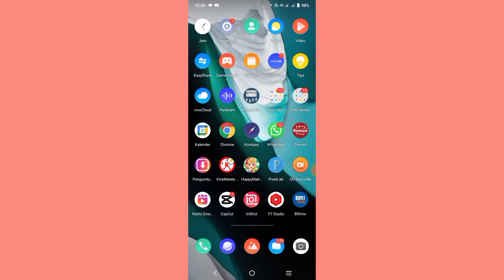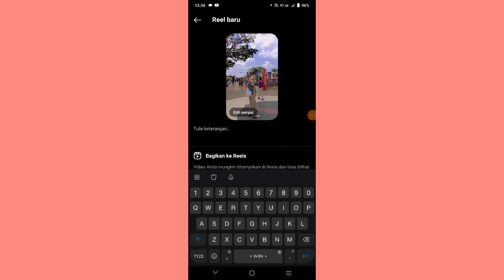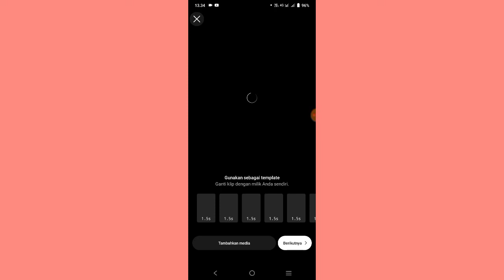Cara Upload Video Menggunakan template yang ada di Reels instagram | Gampang banget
DM @elsadnf_ for info 📩

XoXo ^^